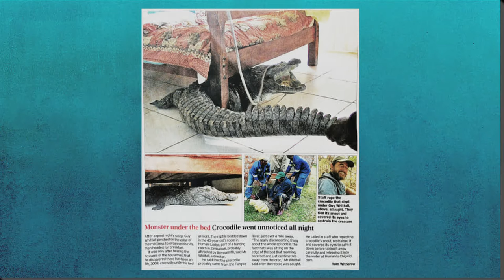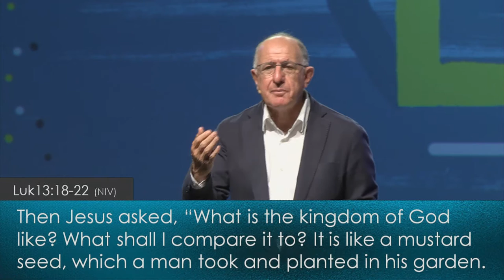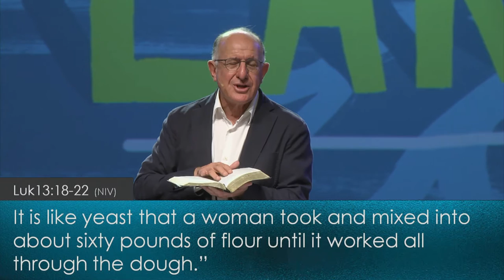Expressing Hope: Little & Large - Ken Costa